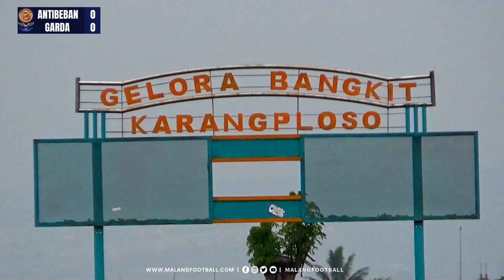ANTI BEBAN FOOTBALL CLUB | FRIENDLY MATCH VS GARDA MUDA | AT LAPANGAN BANGKIT KARANGPLOSO | BABAK 1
MALANGFOOTBALL.COM - DATABASE SEPAKBOLA MALANGRAYA